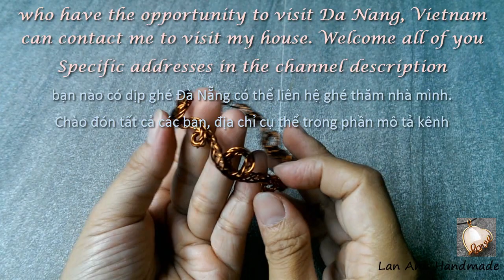Flower knot bracelet - how to make handmade jewelry 256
lessons for flower knot bracelet  - handcrafted copper jewelry

Welcome to the online classes at home with the theme DIY wire jewelry - handmade copper jewelry - also hope to inspire more people.
With simple steps and simple tools Anyone can make their own accessories